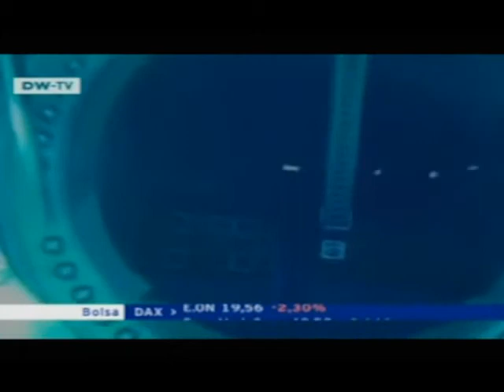Alemania decide abandonar la energía nucelar DWTV 30_05_11-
Gran apuesta a futuro al decidir prescindir de la energía nuclear en alemania
Al parecer se pondrá pleno empeño en adquirir energía de cualquier otra fuente alternativa.
Los costos de la energía atómica son demasiado altos máxime cuando ocurren accidentes